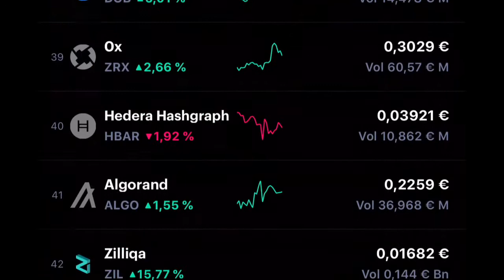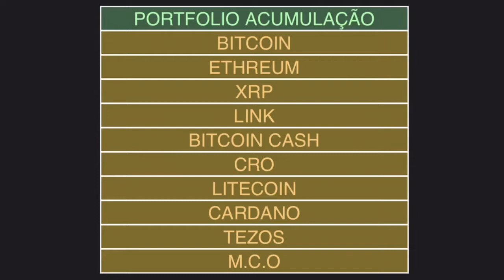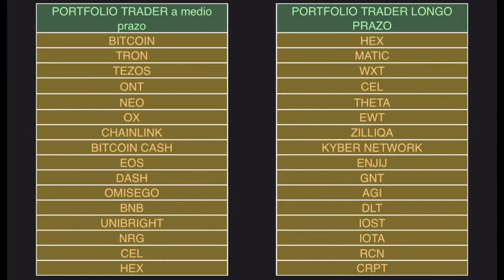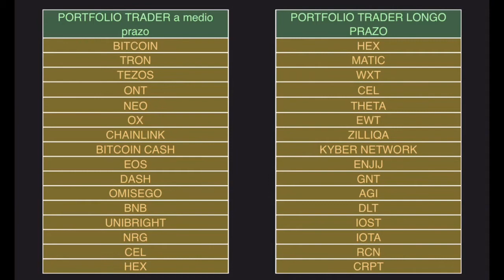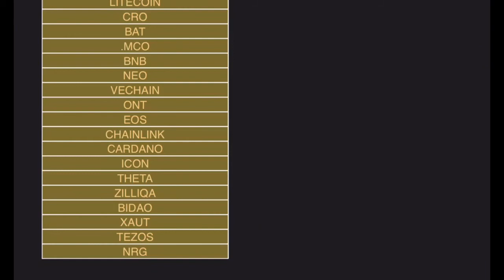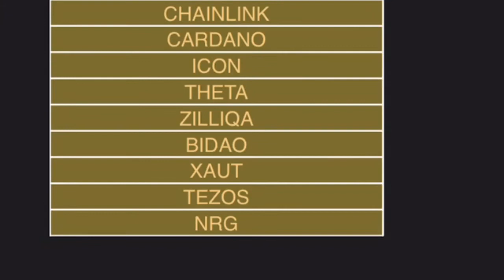Cripto Portfólio V1.06.2020